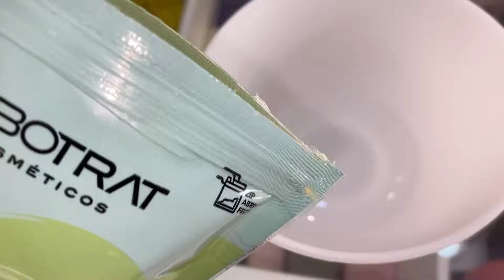SPA DAY COMPLETÃO + BATE PAPO 🧼🛀🏻